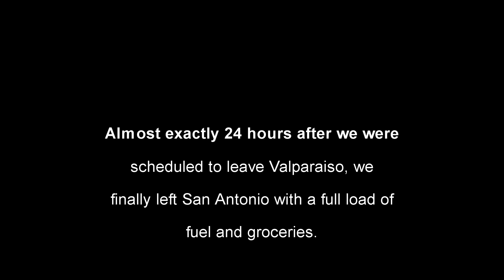Antarctic Adventure San Antonio 21 Jan 2023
21 Jan 2023

     I think it was about 04:45 when I felt the ship slip her moorings.  I went straight back to sleep, and when I awoke again I was surprised to learn that we were back in harbor.
     Because it was so rough at Valparaiso that the ship couldn’t take on fuel, we had to reposition to the small but well protected harbor at San Antonio where the ship was finally refueled.  Actually for a normal-sized ship the harbor is fine, but getting this gigantic cruise ship in and out of that harbor took some tricky harbor piloting and excellent work on the part of the tug boats.
     It was 6 PM when we left San Antonio, so we’re basically running a day behind.  As a result, the captain has elected to skip our scheduled stop at Punta Arenas and proceed to directly to Ushuaia.  This should put us back on schedule.  He also approved a $150 on-board voucher for everyone…which will buy about two bottles of wine in the dining rooms.
     IF I get a chance to chat with our dashing Canadian captain during the cruise, I plan to suggest to him that next time he might want to try a bit harder on the communication front.  There are still a bunch of very irritated passengers on the ship, he could have helped himself considerably there with a very minimal effort.